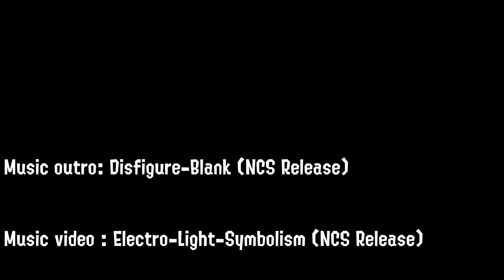A SNIPER MONTAGE - Splatoon 2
Said my defects in comments like that i could modify them

 The friend code of my Nintendo switch to play Splatoon 2 together: SW-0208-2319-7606